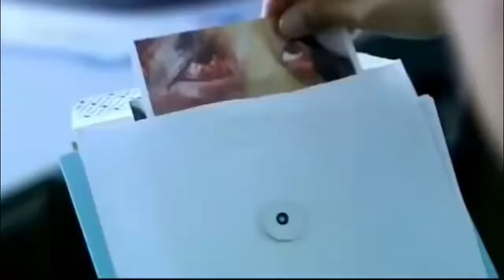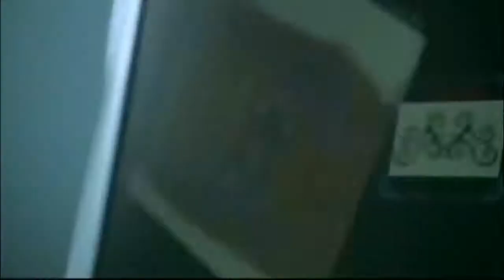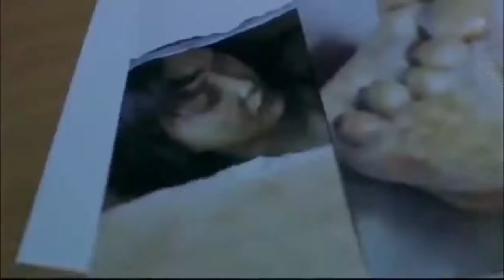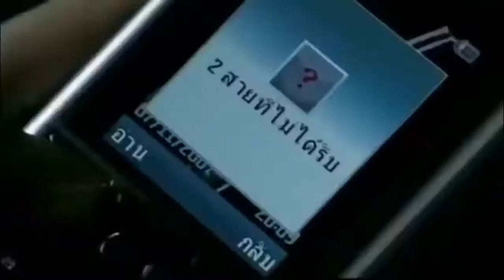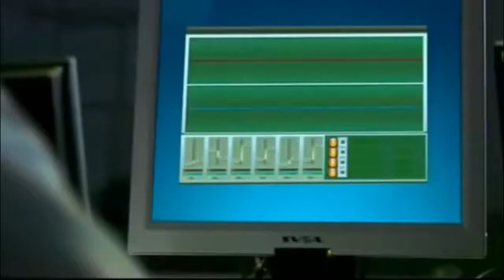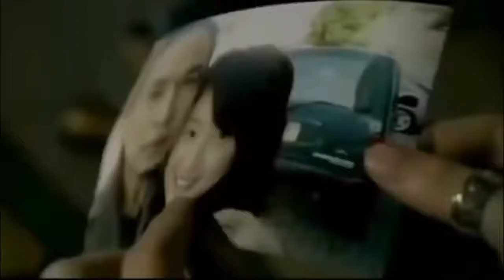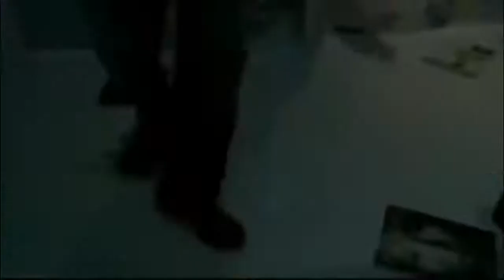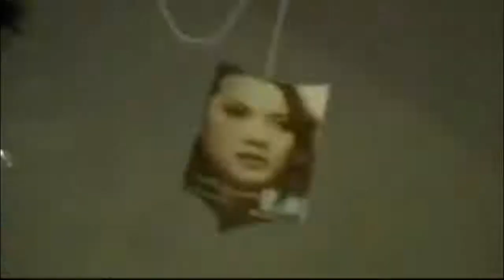Thailand horror Movie || MovieNatics Dawn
Korean Horror Full Movie Tagalog Version

korean horror game like corpse party white day a labyrinth named school gameplay,